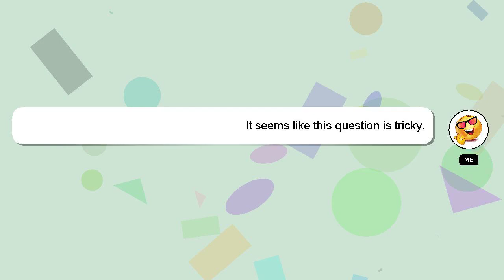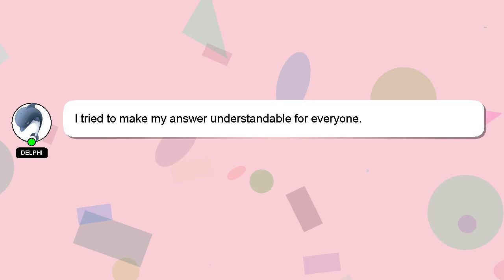How to operate ftir?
A brief introduction of myself, Hello, I am Delphi. Allow me to support you in answering your questions. - How to operate ftir?

If you require more detailed information, please don't hesitate to comment or chat with me. Your answer will be recognized and valued, and I will 'heart' it to show my appreciation.

*2 What we are experimenting :*